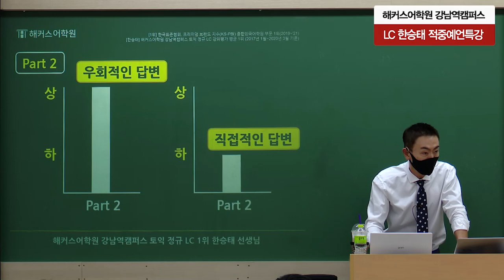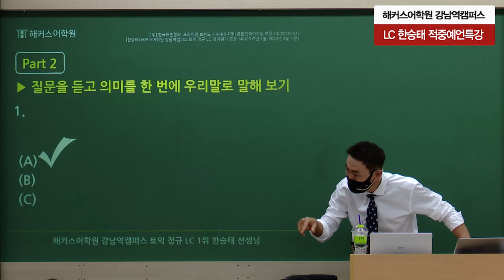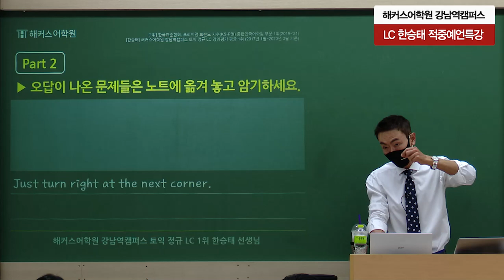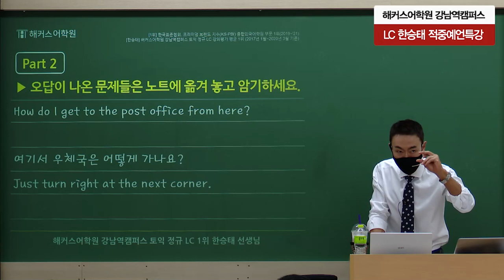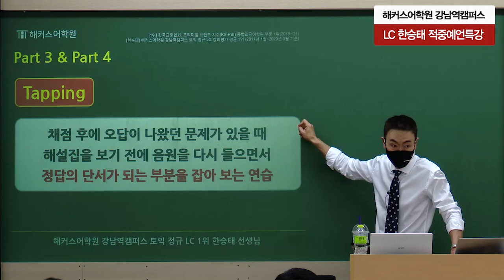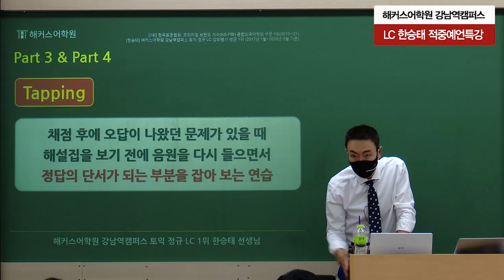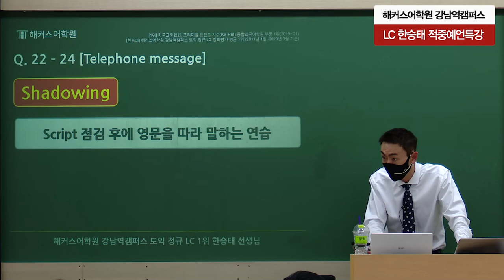🔥해커스어학원 토익 LC 한승태 선생님의 정답이 들리는 비법 공개!🔥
본 영상은 22년 5월 해커스어학원에서 진행한 토익 LC 한승태 선생님의 특강 일부입니다.